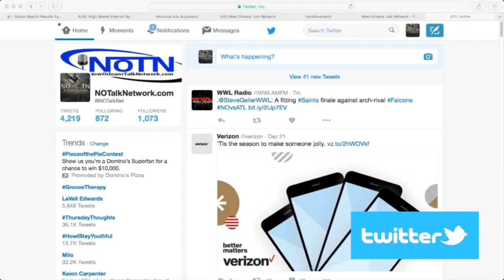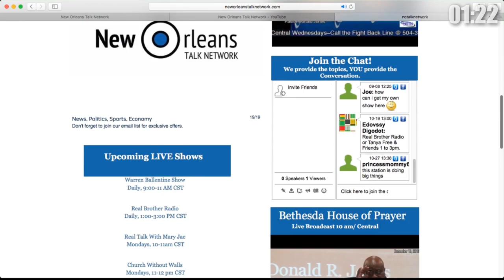R-Tist Revue with Guest Artist Hollie Livaudais Krementz (Talk What You Know: Bob-B's Variety Hour)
Bob's Variety Hour is pleased to introduce a local artist from the greater New Orleans area. We hope you'll join us to see her works and perhaps even find a piece compelling enough to buy on air.  It's always enjoyable to meet these aspiring artists and have them explain their passion and inspirations.

Its Wednesday and the Variety Hour on TalkWhatYouKnow Live hosted by BobB also the winner of this weeks raffle Will be revealed.

Facebook: New Orleans Talk Network
Instagram and Twitter: NoTalkNet